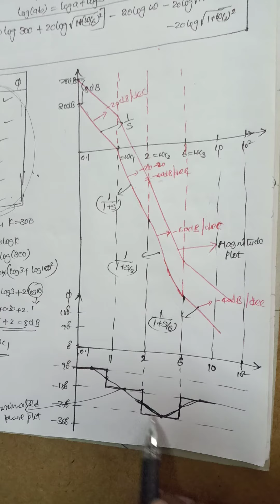BODE PLOT 2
Theory with problem